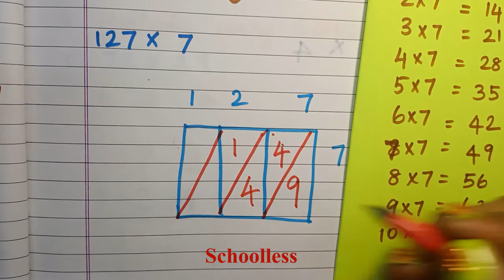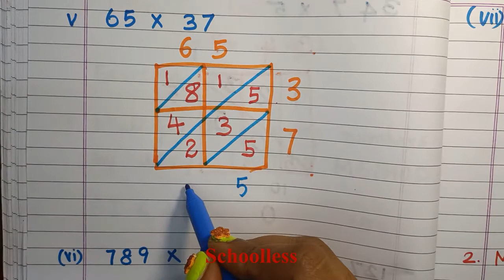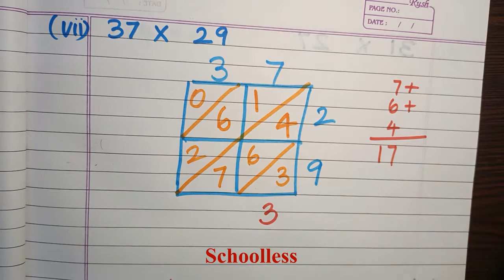4th Std ,Maths|Term 2|Unit 2|NUMbers| Exercise 2.1 LATTICE MULTIPLICAION ANSWERS|Schoolless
Samacheer Kalvi - Class 4 - Maths - Term 2 - Unit 2 - Numbers - With Answers

5th std Maths,5th std English,5th std science,5th std Maths,5ஆம் வகுப்பு .Class 5 Maths,Class 5 English, Class 5 Science,Book Question,Answers for Book Questions, Tamil explanation